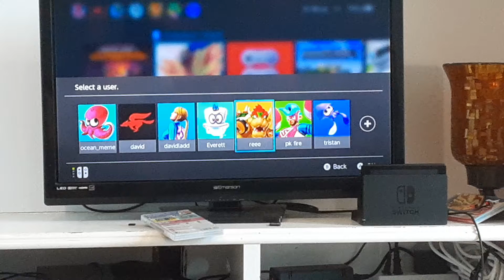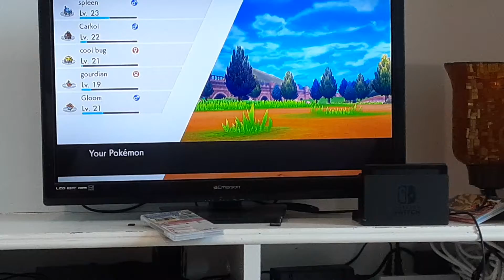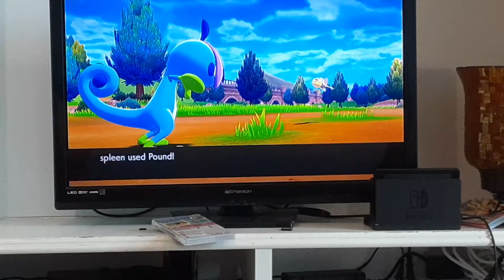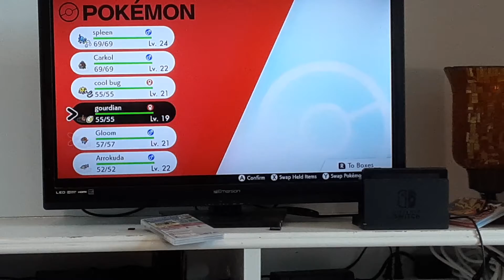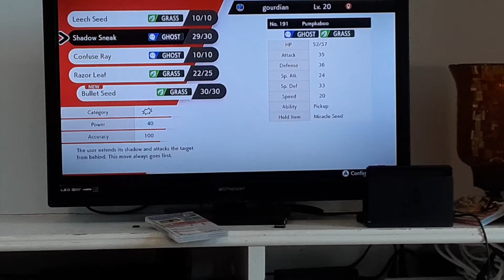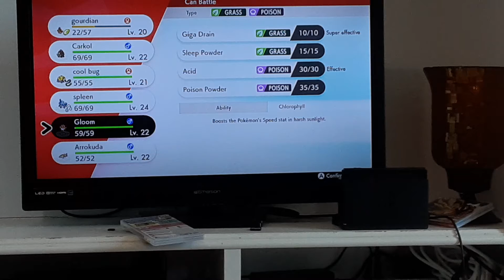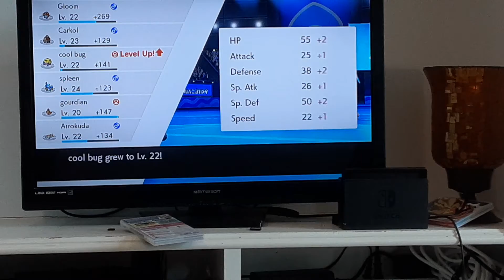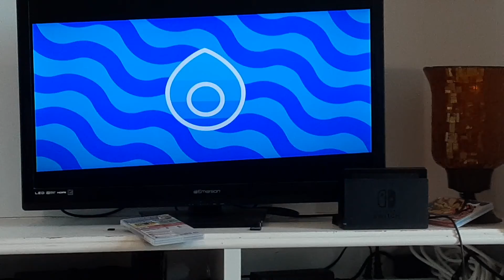Pokemon shield nuzlocke 10 part 1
Beating nessa cuz she's stupid